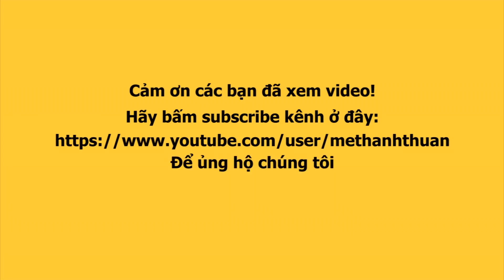BELLA, LÊ TRƯỜNG, NGUYỄN TÀI hát tam ca liên khúc HÀNH TRÌNH TRÊN ĐẤT PHÙ SA vang động Lô tô SGTT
Đoàn lô tô Sài Gòn Tân Thời diễn tại 2 địa chỉ:

Địa chỉ 1: Sân khấu ngoài trời Trung Tâm VH Hoà Bình, số 141, Bắc Hải, P. 14, Q. 10, TP. HCM
Biểu diễn vào các tối thứ 5,6,7 và CN hàng tuần.

Địa chỉ 2: Khu vui chơi ẩm thực 𝐓𝐇𝐄 𝐒𝐔𝐍 𝐂𝐎𝐍𝐓𝐀𝐈𝐍𝐄𝐑 𝐍𝐈𝐆𝐇𝐓 𝐌𝐀𝐑𝐊𝐄𝐓
🏠 KP1, KCN VSIP-IIA, P.Hoà Phú, TP TDM, Bình Dương.
Biểu diễn từ thứ 6 đến chủ nhật.